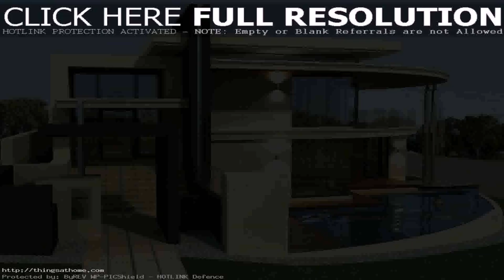Contemporary House Designs In Philippines (see description) (see description)